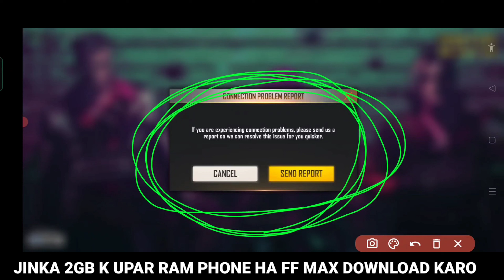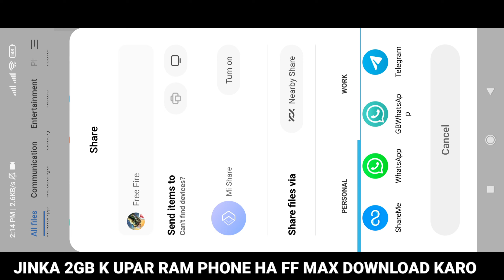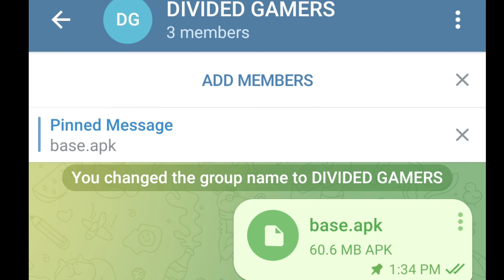How To Update Free Fire Game in India ll How To Download Free Fire ll DIVIDED GAMERS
How To Update Free Fire Game in India ll How To Download Update Free Fire ll DIVIDED GAMERS